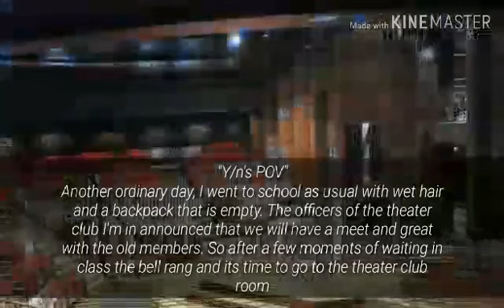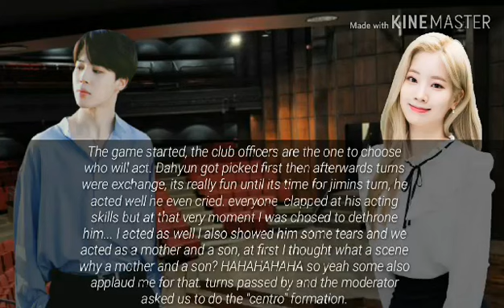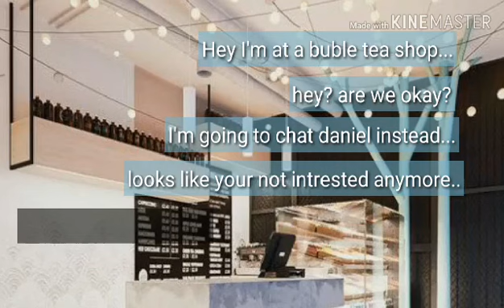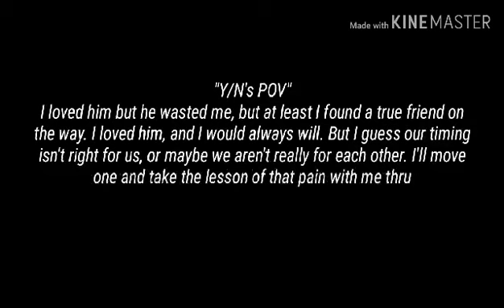[JIMIN ONESHOT FF] "Was it all an act?"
All of these are pure fiction, This is an inspired ff from a girl I know very well. Its her story of moving on from the pain he caused.